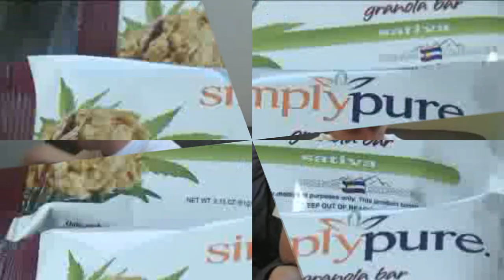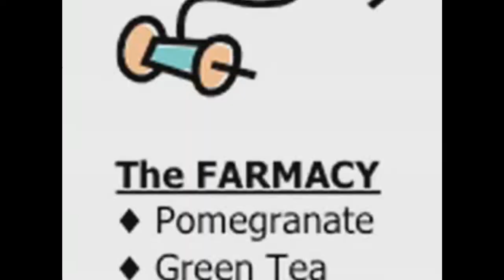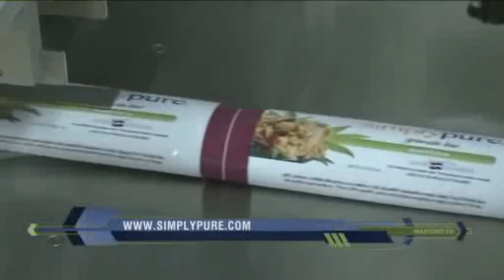Incredible Medical Edibles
A video mashup project I made for my Cinema of Food class.  I highlight the advantages of edible, medical marijuana.